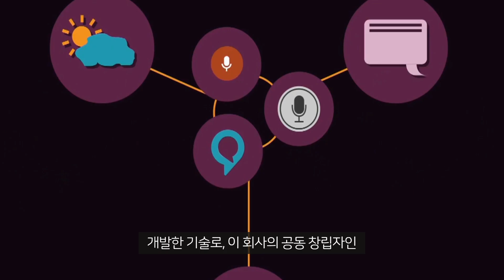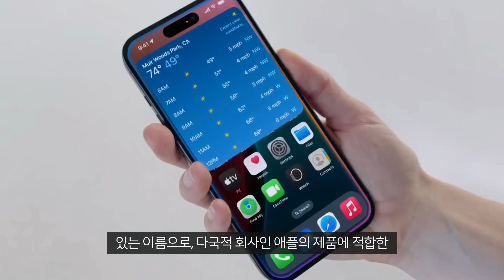아이폰 속 시리의 이름은 어떻게 지어졌을까?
감사합니다.

How was Siri in the iPhone named?